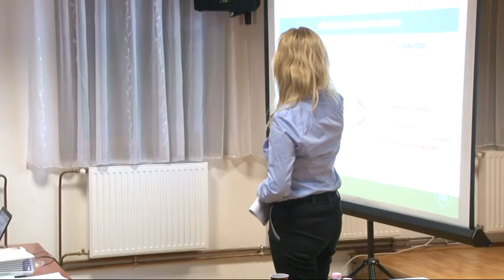Új szabályok mentén lehet a földeket adni-venni 20190307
Új szabályok mentén lehet a földeket adni-venni egy januárban életbe lépett törvény értelmében. Az új szabályozás szerint az agrárkamara a mainál jóval nagyobb hatalmat kap a földvásárlások irányítása területén. Lényegében a szervezet dönti el, hogy kinek lehet eladni a földeket. Erről és a külterületi utak felújításáról is szó volt azon a gazdafórumon, amit Bátaszéken tartottak helyi gazdálkodóknak.